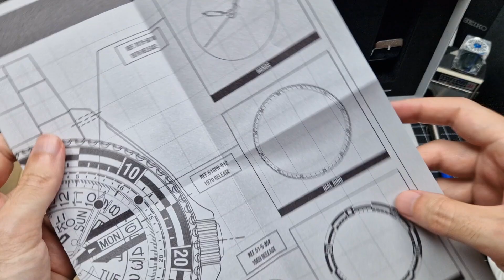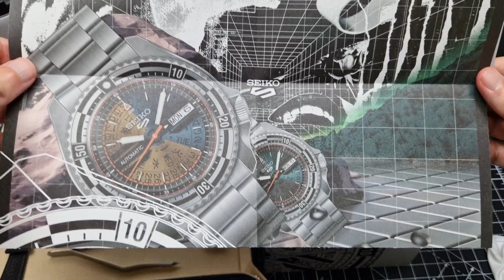SEIKO 5 Sports KOSUKE KAWAMURA Limited Edition (SRPJ43) | Automatic Watch Unboxing & Review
SEIKO 5 Sports KOSUKE KAWAMURA Limited Edition (SRPJ43) [Grey & Blue] | Automatic Watch Unboxing & Review

Limited to just 500 pieces worldwide!

There is also the following version:
SRPJ41 [Orange & Blue] Limited to 3,000 pieces

Kosuke Kawamura
The Hiroshima-born creative started off as a graphic designer and began exhibiting his artworks by the early 2000s across Japan and the globe which led to collaborations with the likes of adidas, G- shock, Uniqlo, Gundam, Evangelion, AKIRA and more as his recognizable collage- based style started attracting a larger audience. He first started off with digital collages utilizing Photoshop and Illustrator but moved towards the traditional method of shredding magazines which he would casually find anywhere and specifically avoids the inclusion of famous photos, acclaimed sources or media that provides little to no artistic value. His initial works are heavily inspired by the anarchic American artist Winston Smith.